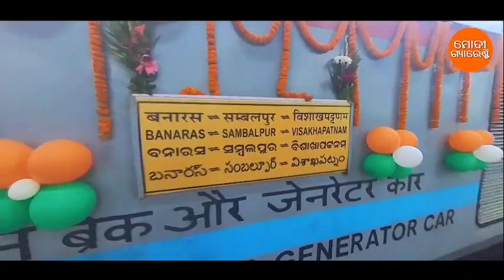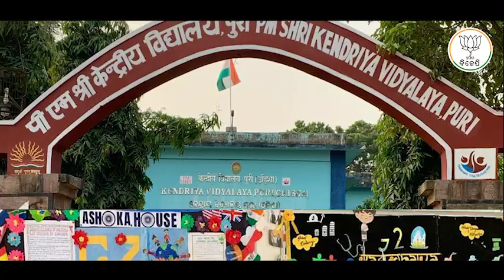Modi Odia Song || BJP Odisha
ଜନପ୍ରିୟ, ଲୋକପ୍ରିୟ, ଆମର୍ ଦେଶର୍ ଶିରୀ,
ନରେନ୍ଦ୍ର ମୋଦୀ, ଯାହାର୍ ନା କିଏ ହେବେ ତାଙ୍କର୍ ସରି ।

ବିକାଶ ପୁରୁଷ କିଏ, ନରେନ୍ଦ୍ର ମୋଦୀ
ଜନ୍‌ତାର ହିତେ କିଏ, ନରେନ୍ଦ୍ର ମୋଦୀ ।